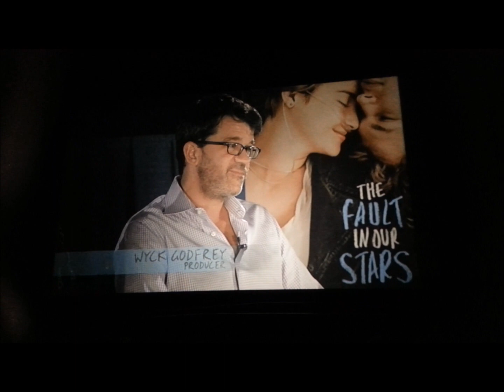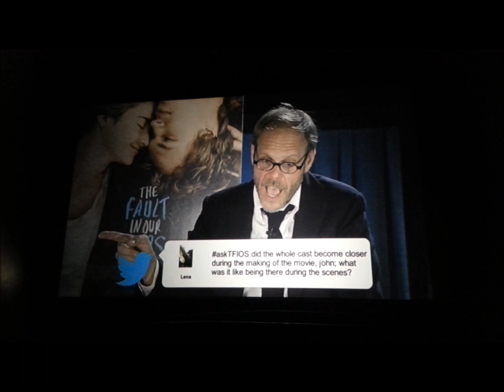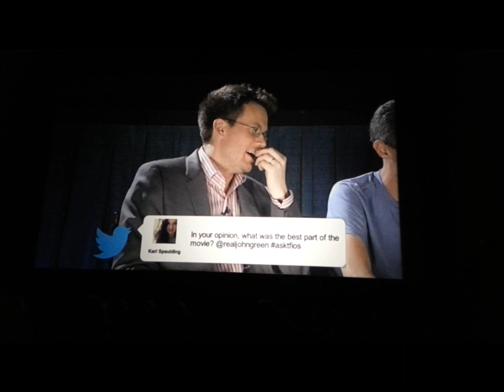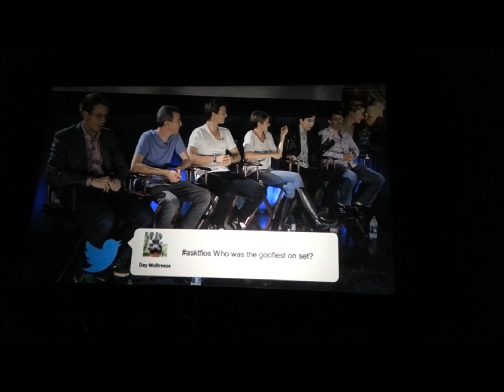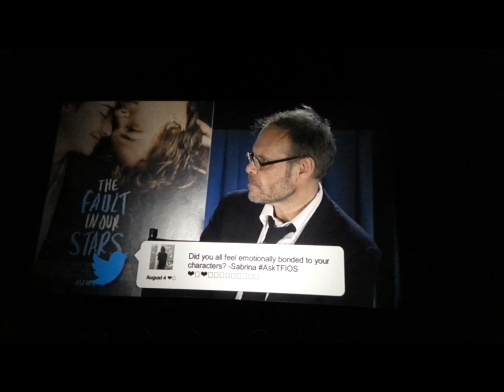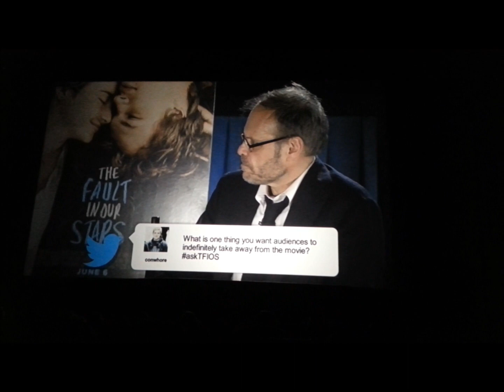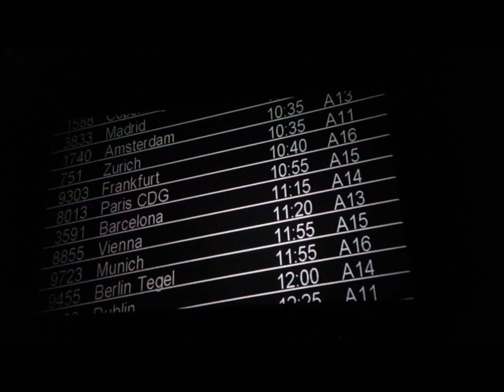The Night Before Our Stars Simulcast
Notice: I am the person who filmed and originally uploaded this video. Someone else has stolen the video from me and uploaded it to their own channel without my permission and without giving me any credit whatsoever.

Shown after the Night Before Our Stars special event. I didn't get most of Birdy's performance, and I accidentally had a pause in Nat and Alex Wolff's performance. Includes the interview with John Green, Shailene Woodley, Ansel Elgort, Nat Wolff, Josh Boone, and Wyck Godfrey. Also the scene deleted from the movie with John acting. Enjoy!